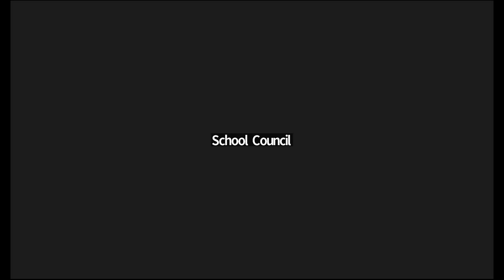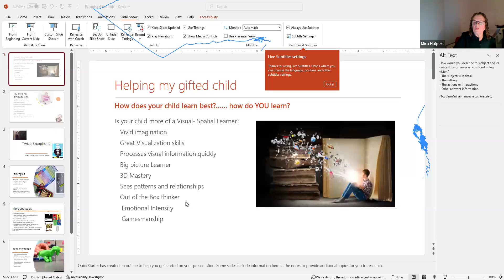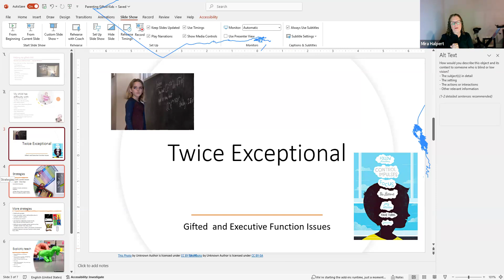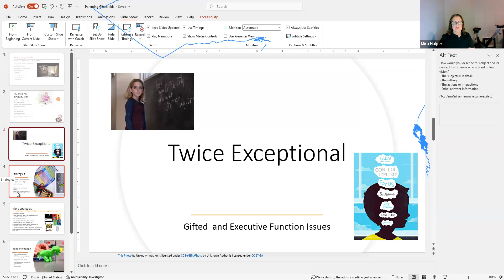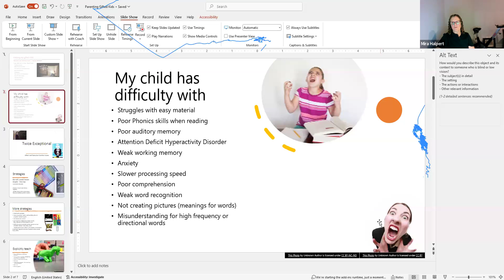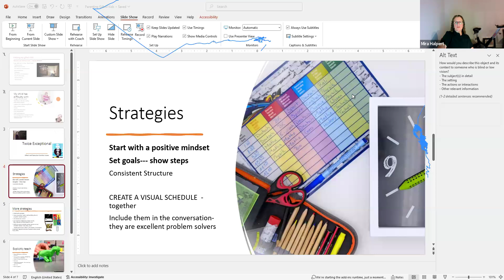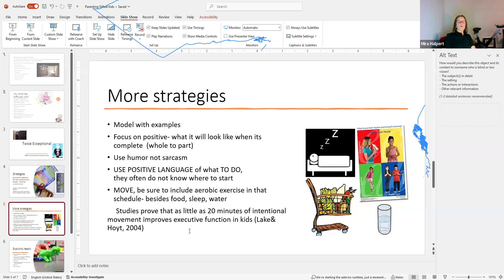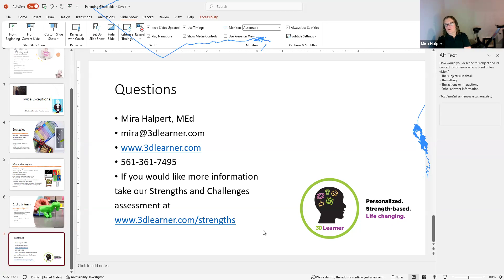Helping Gifted Kids with Executive Function Issues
Mira discusses the challenges gifted students often have with working memory, processing speed, attention and anxiety. She shares the visual spatial strengths many gifted students have and how to capitalize on them.
Frustration, perfectionism, lack of ability to plan, processing speed, flexibility of thought, yet high comprehension and emotional compassion can all be present in one child!
Learning how to understand your gifted child and how to navigate the many mine fields that lie beneath is vital to both help your child succeed and keep family harmony.
Mira answers questions about how to set up a structure and
routines that work for your family, and how to set goals so that projects and homework are completed with minimal “meltdowns”. Sensible and
usable strategies to use at home and school and to better understand how to identify and address issues.